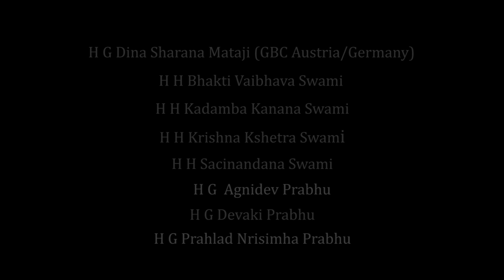Narasimha Caturdasi 2017 (clip)